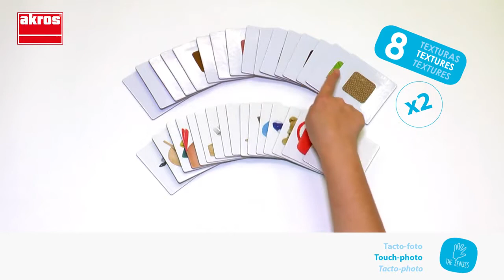Juego Sensorial Tacto Foto